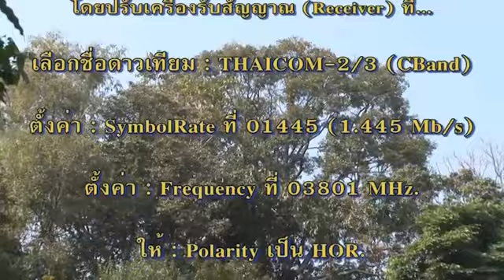หลวงตามหาบัว792 ขอให้เชื่อพระพุทธเจ้าเถิด ตอน ๒ 4 ก ค 2552 เนื่องในพิธีประชุมเพลิงศพ หลวงปู่เพียร ว